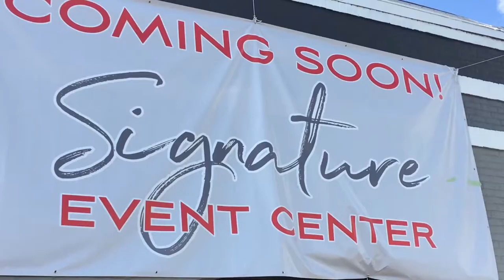A Week at the Rolla Chamber of Commerce - RACC Vlog, episode1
Hey everyone!  This is the first ever VLOG for the Rolla Area Chamber of Commerce.  We wanted to share "behind the scenes" footage of a typical work week with the Chamber Chicks.

In this episode, you will get a closer look at member visits, the job fair, the annual AUSA BBQ at the Veterans Memorial Park, and the First Friday Coffee.

Chamber Staff:
Stevie Kearse, Executive Director
Robin Southern, Membership Director
Aimee Campbell, Tourism Director
Taisia Gordon, Events and Communications Coordinator
Andrea Rigsby, Tourism Guest & Communications Coordinator